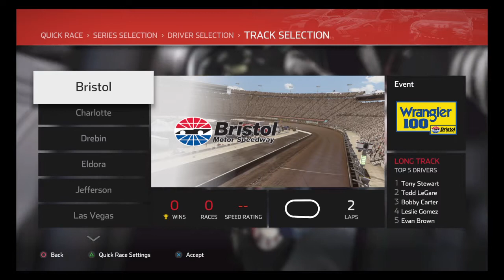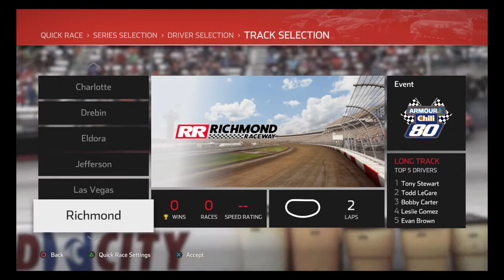NASCAR Heat 4 - Xtreme Dirt Tour All Tracks & Stadiums - All Laps Players Ratings Settings & Stats